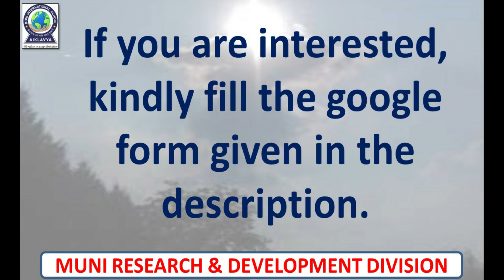Inborn Talent, Know your child's natural talent (what he/she is born for)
Kindly fill this form if interested. We will contact you soon.

A global poll conducted by Gallup has uncovered that out of the world’s one billion full-time workers, only 15% of people are engaged at work. That means that an astronomical 85% of people are unhappy in their jobs.

The most approaching reason behind this, seemed that people are not aware about their true potential.

Hence Muni Educare Coexistence Pvt. Ltd. conducts an assessment named IPDS (Inherent Potential Discovery System) in which we use different methods to find the inborn potential of a child. Methods such as Psychometric tests, Graphology, DMIT, Family History, Wish-List, Palmistry, Astrology and many other scientific methods are used to find the best possibilities in a child. It saves the time, energy, use of resources and helps to learn with right practice. It makes the child the right person at the right time and right place with less expense, resources & energy. We help children to lead a life with a sense of fulfillment.